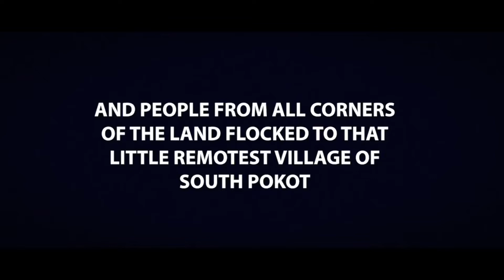mama rosa convoy Tto pokot BESTNET MEDIA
BESTNET MEDIA FOR VIDEOGRAPHY AND PHOTOGRAPHY